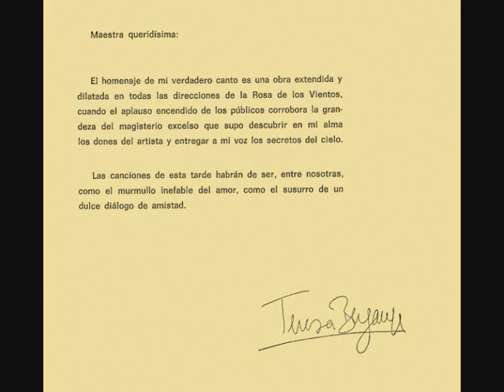Teresa Berganza *El café de Chinitas* by F.G. Lorca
The BEST spanish mezzosoprano TERESA BERGANZA sings the song No.7 "El café de Chinitas" from Trece canciones espanolas antiguas by Federico Garcia Lorca.

Guitar: Narciso Yepes
recorded: 12/1976, Munich, Alter Hercules-Saal

EL CAFÉ DE CHINITAS

En el café de Chinitas
dijo Paquiro a su hermano:
«Soy más valiente que tú,
más torero y más gitano».

dijo Paquiro a Frascuelo:
más gitano y más torero».

Sacó Paquiro el reló
y dijo de esta manera:
«Este toro ha de morir
antes de las cuatro y media».

Al dar las cuatro en la calle
se salieron del café
y era Paquiro en la calle
un torero de cartel